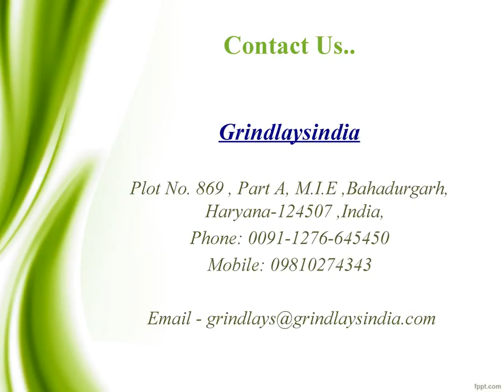valve guide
Grindlays India is a leading High Quality Engine Valve Guides Suppliers in India. We provide different types of valve guide including Plain, Collar, Double Collar, Seal Type, etc.